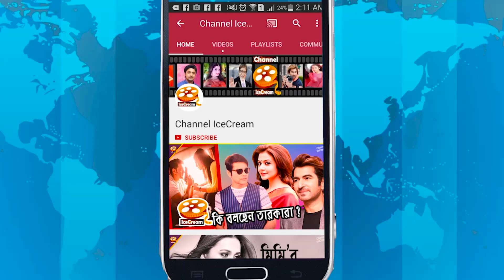টলিপাড়ার মিউজিকালি ক্যুইন, দেখে নিন ভিডিওগুলি | Best Musically Of Tollywood Actress | Nusrat Jahan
Special Credit: Musically Apps